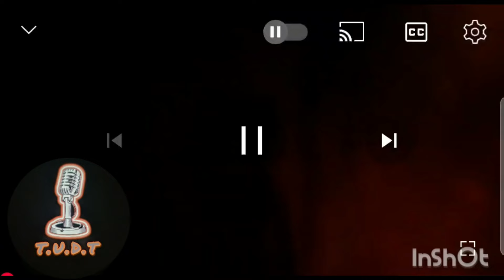Lord Jamar & Tariq nasheed put some respect on Hip hop pioneer, Mantronix